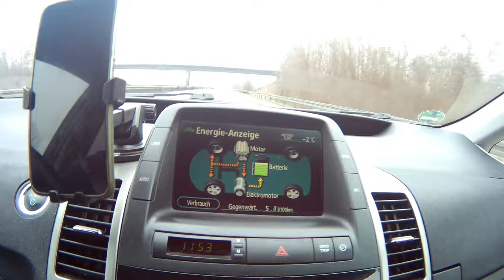Кто бы мог подумать..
Чем отличаются политики от метеорологов?
Метеорологи в своих прогнозах ошибаются реже и последствия их ошибок не такие страшные :))
Короче говоря, к нам снова вернулась зима!
Теперь мы можем насладиться редкой в наших краях картиной - снег!
Если эти редкие белые пятна на земле можно назвать снегом ..